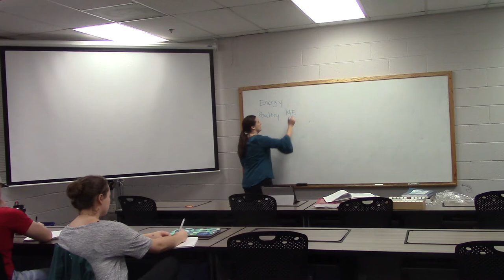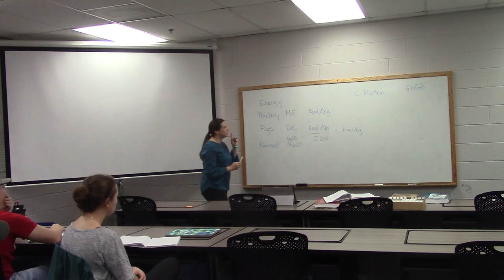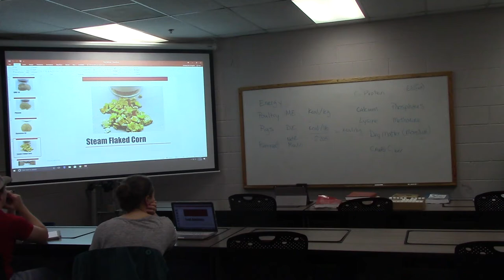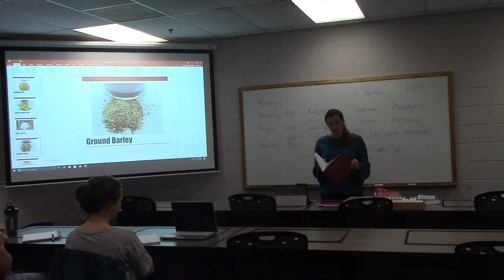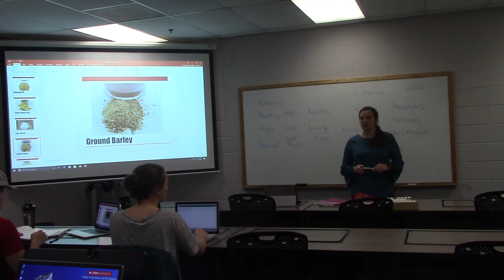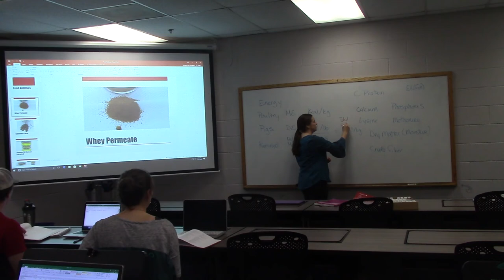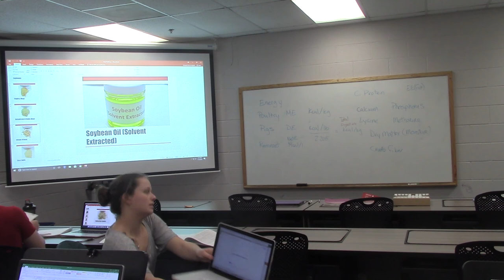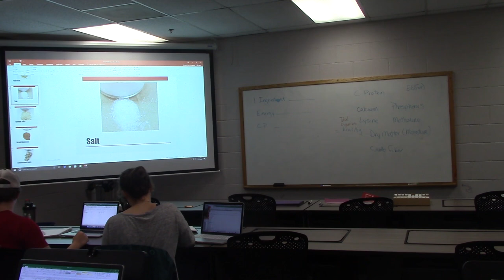Jan 12 2018 Livingston Lecture